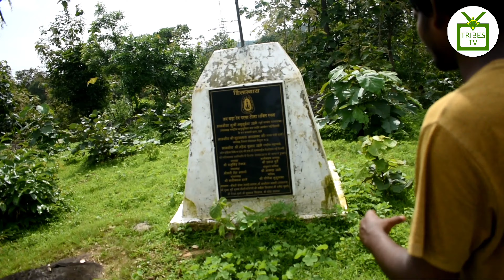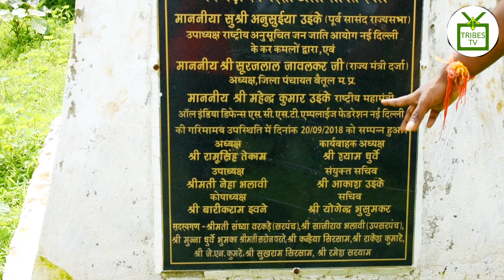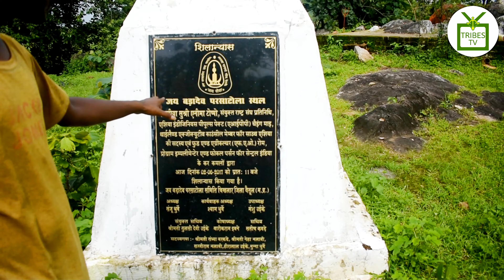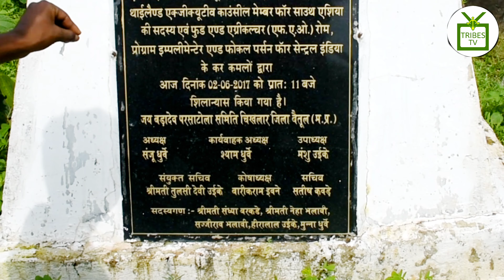Gondwana gotul :- padapen ta sthan ( Parsa tola betul) chikhlaar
is jagah pe Thailand ki Tribes community association ki mamber ne Aakar Kiya shilanyash

Yah movie me Gondi culture ko dikhaya hai aur aap log is movie se Gond religion k life style Ko janonge to .

Yah movie Chattisgarh me banayee gayee haur vahn.. ki Gondi bhasha me film taiyar Kiya hai

yah gana gondi language ka gana hai aur ise rija khan ne copose kiya .
bharat (india) me gond community belong karti hai jo gondi language (pana parsee) ka upyog karti dainic jeevan bol chal ki bhasa me gondi ka use kiya karte h gondi india ki bahut badi janjatiya samooh h to ye song inhi ke bhasa gondi me gana prastut kiya h

parsatolaBetul,padapen